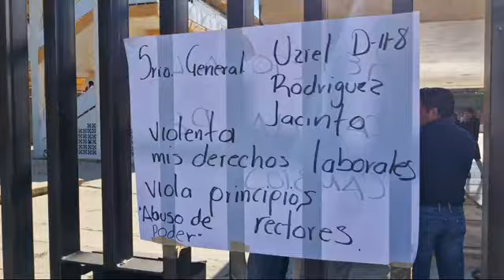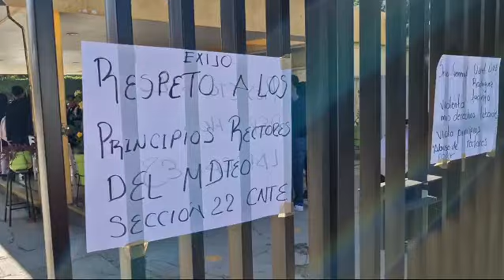Oaxaca.Oax- Director de la Federal 1 José Vasconcelos, no respeta derechos laborales, denuncian